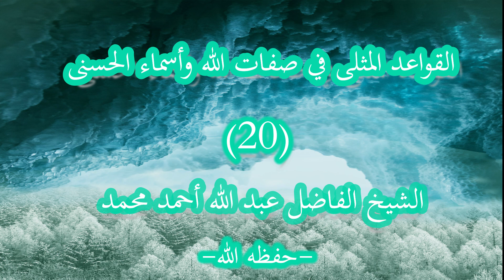Kitaabka Al-Quwaid Al-Muthla Darsigaa 20aad